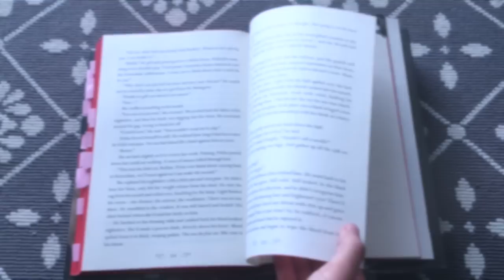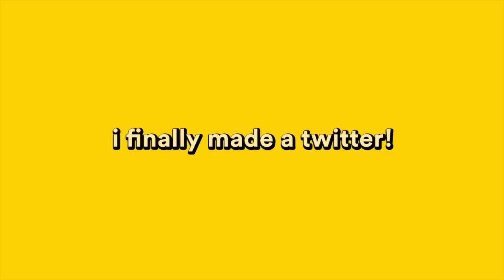my emotional breakdown over crooked kingdom 😭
do not film a review video right after reading crooked kingdom because you will cry on camera. (spoilers start at 2:07) ALSO i finally made a twitter!

song: this is gospel - panic! at the disco